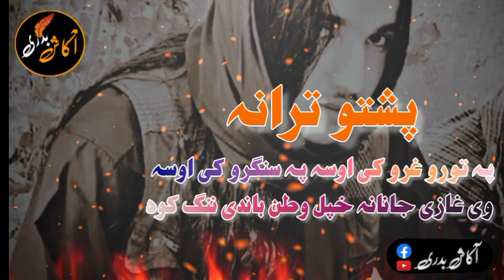pashto naat |pashto nazam |pashto jihadi tarana pashto |پہ تورو غرو کی اوسہ پہ سنگرو کی اوسہ نظم